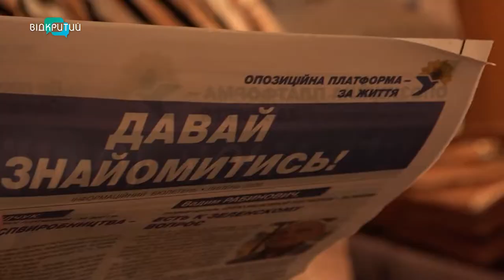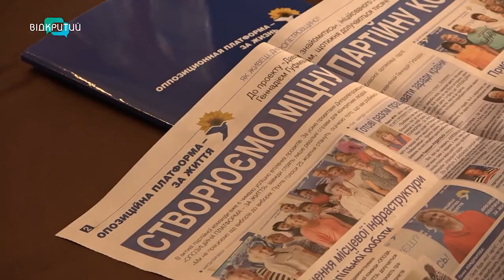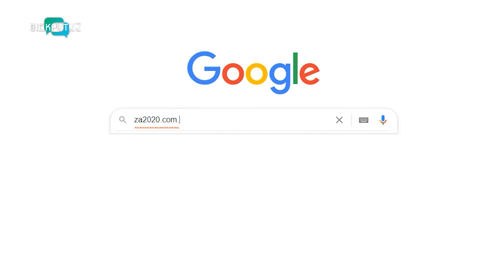«Давай знайомитись!» - регіональний проєкт, який ініціювала обласна організація ОПЗЖ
«Давай знайомитись!» Це регіональний проєкт, який ініціювала обласна організація «ОПОЗИЦІЙНА ПЛАТФОРМА – ЗА ЖИТТЯ». Її керівник Геннадій Гуфман зазначив: усе для того, щоб об’єднати прихильників ОПЗЖ. Однодумці тепер можуть спілкуватися один з одним, підтримати команду партії або стати її частиною. Джерела комунікації - різні. Детальніше про проєкт - у наступному сюжеті. _______________________________________________